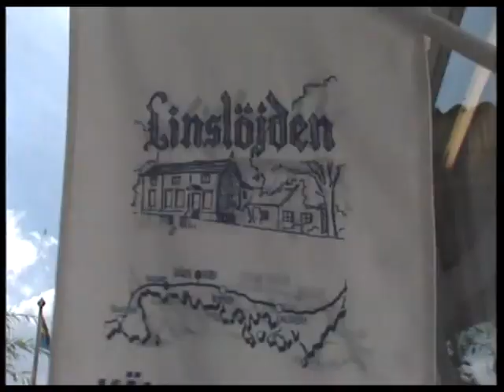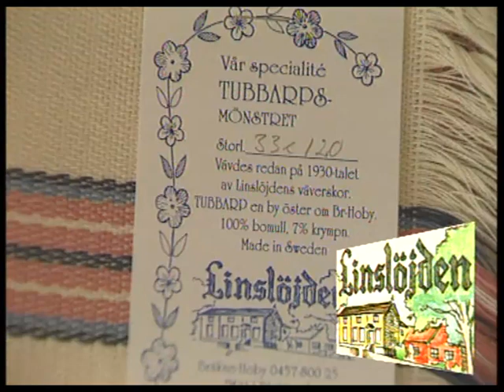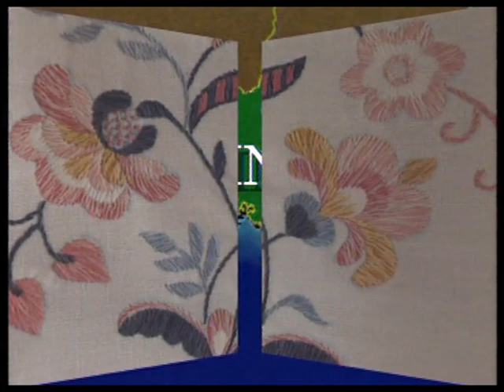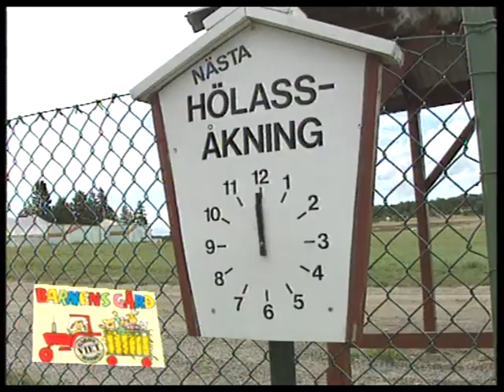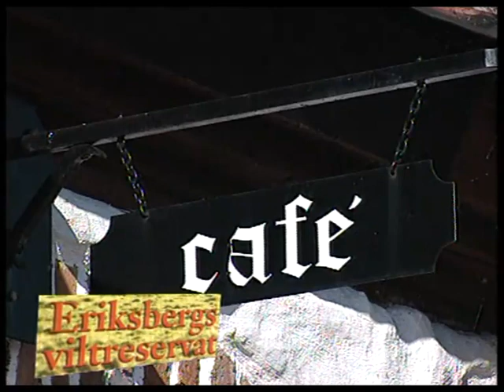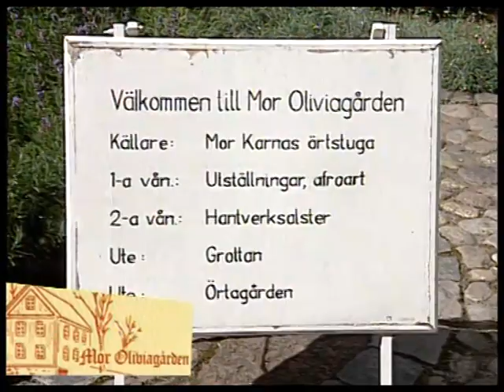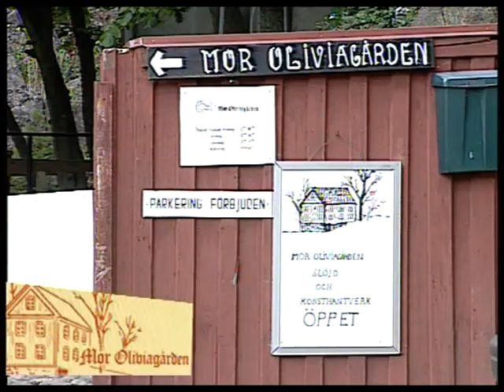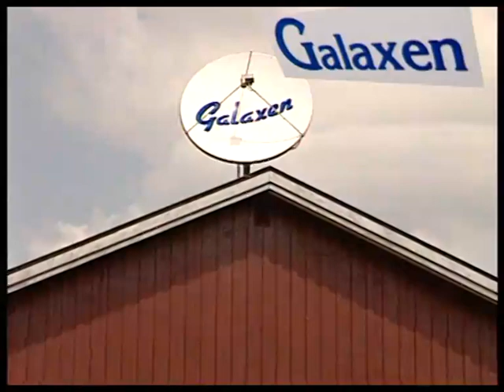Besöksmäl Blekinge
denna film gjorde jag 1989 för att marknadsföra Blekinge. Här finns några av de mest besökta anläggningarna vid den tiden - tyvärr är många av dom nedlagda idag.
Jag gör mina filmer utan någon budget eller stöd - helt ideellt - vill du stödja mina nya projekt framöver swisha gärna ett mindre belopp till 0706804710.
Stort Tack !